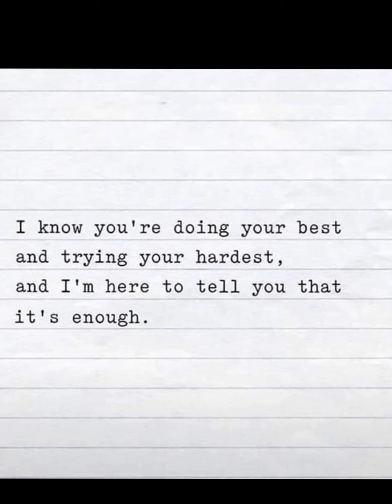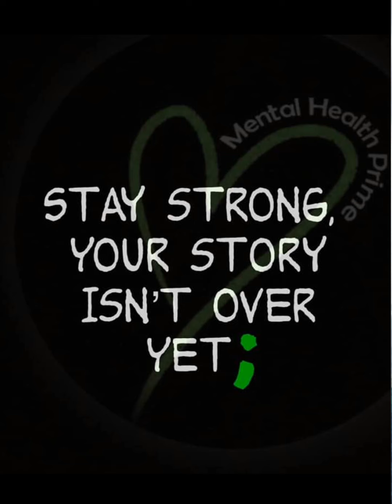"Jesse J - who you are" cover by Amanda rooney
A little cover for the people that are struggling with their mental health during the covid 19. I myself am finding it hard but am blessed to have such good friends and family to talk too. Keep the mind busy and look after yourself x

I'm doing this as a hobbie and have never had any vocal lessons so you will notice the off parts 🙈